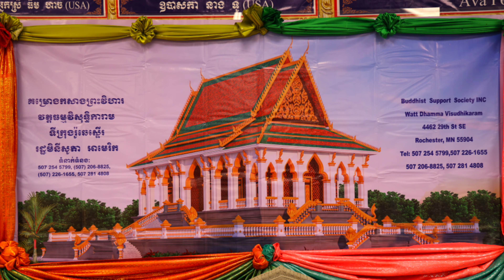Watt Dhamma Visudhikaram វត្តខ្មែរ រ៉ូឆេស្ទើរ មីនីសូតា សហរដ្ឋអាមេរិក